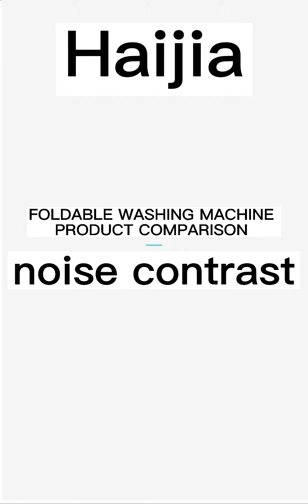Haijia foldable washing machine testing effect compared with other brand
We upgrade the engine into high speed one which also used on the car. The speed could reach 550 per min. The motor is more powerful and the washing effect is better than regular styles.